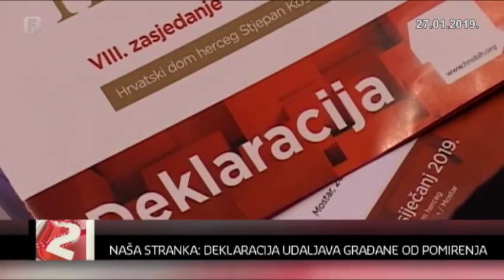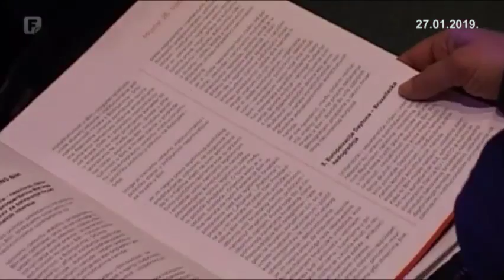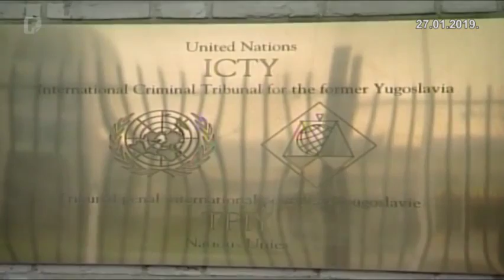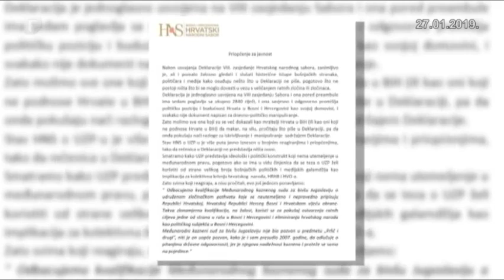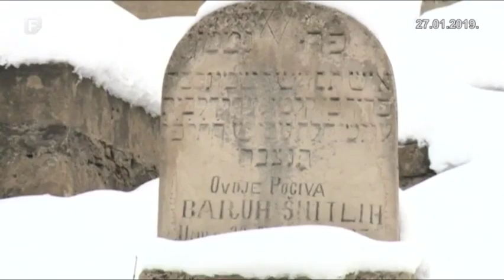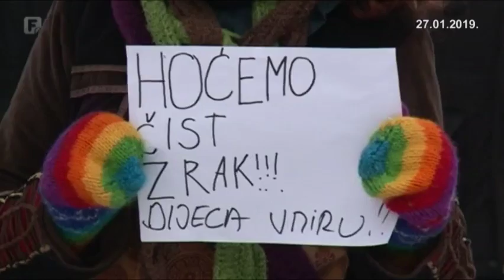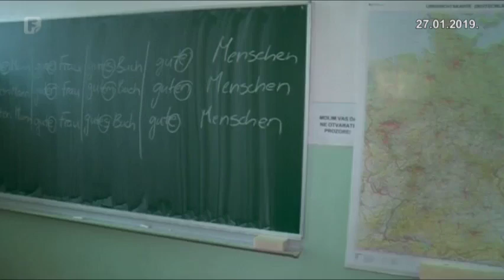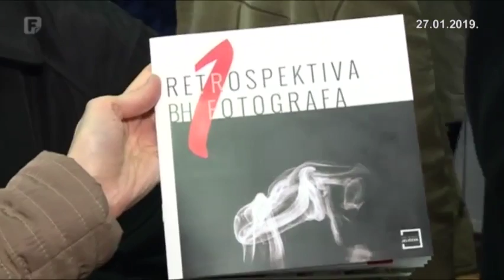Dnevnik 2 27.01.2019.